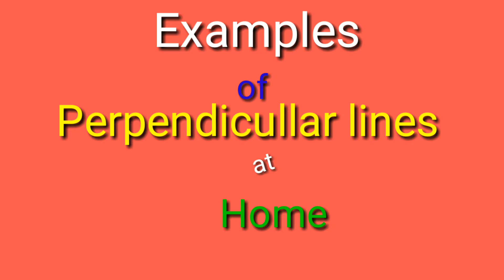EXAMPLES of PERPENDICULLAR,PARALLEL,and INTERSECTING LINES at home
sa video n ito guys share lang po namin ang ibat ivang examples ng perpendicullar,parallel, at intersecting lines na matatagpuan lamang naten sa ating bahay..

Salamat guys.  lab you all😘😘😘

GOD BLESS🙏